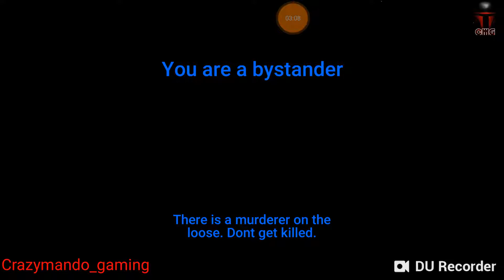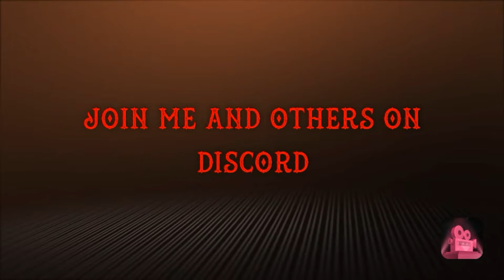Playing some murder game agian